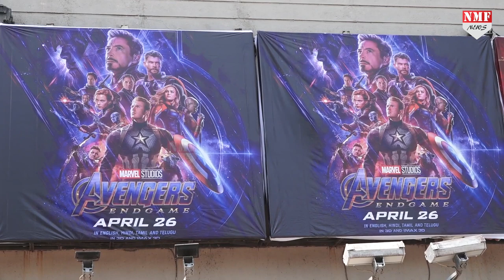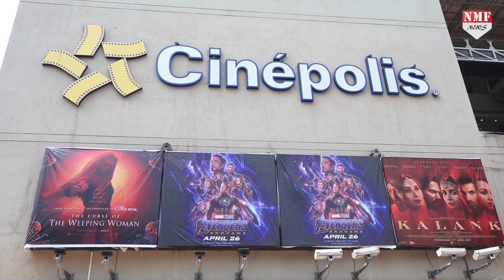Avengers Endgame | Russo Brothers | Public Review | Must Watch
Public Review Avengers Endgame